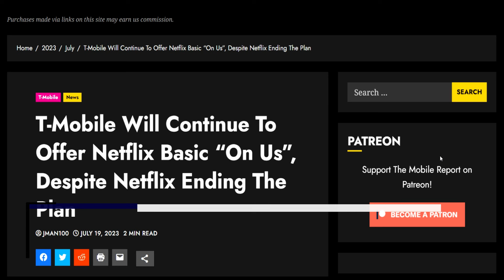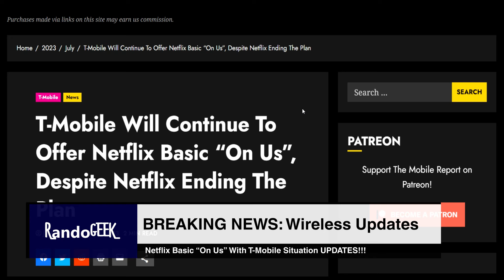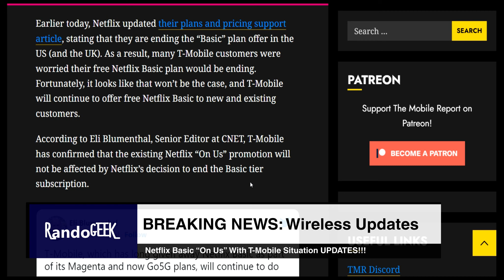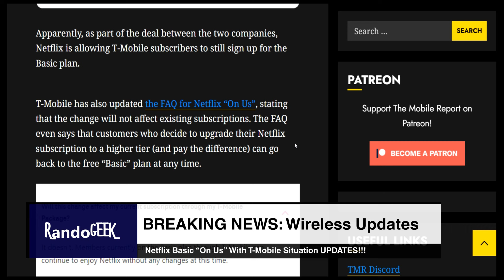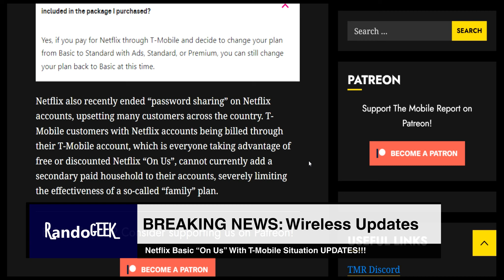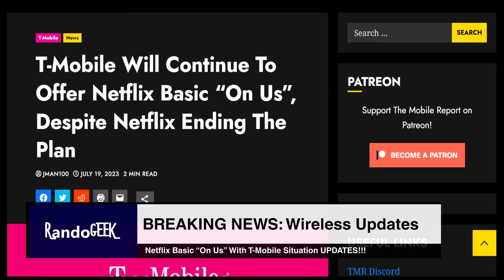Netflix Basic “On Us” With T-Mobile Situation UPDATES!!!